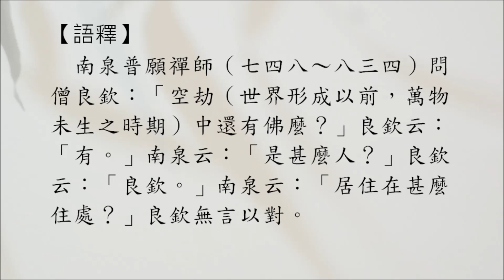禪宗公案 0571則：南泉空劫（良欽有佛）。「空劫中還有佛否？」「是阿誰？」「居何國土？」